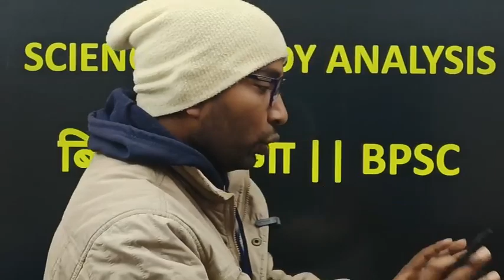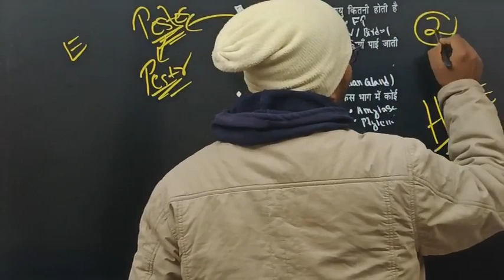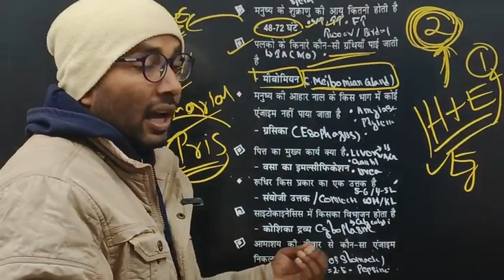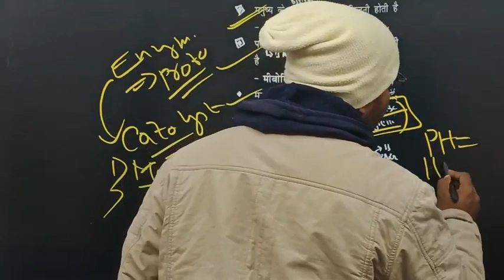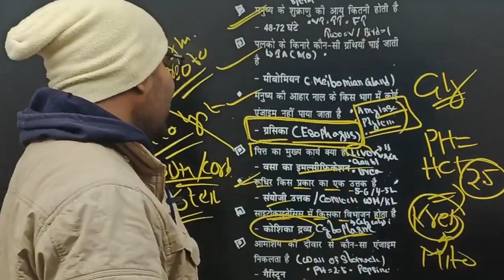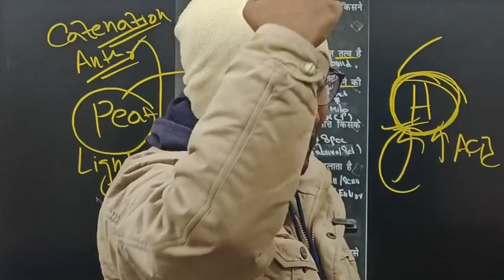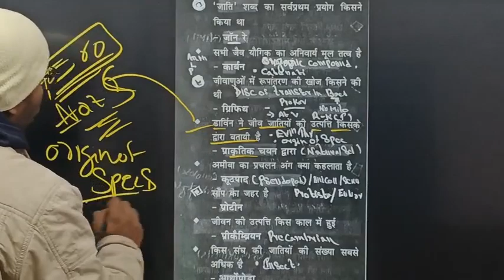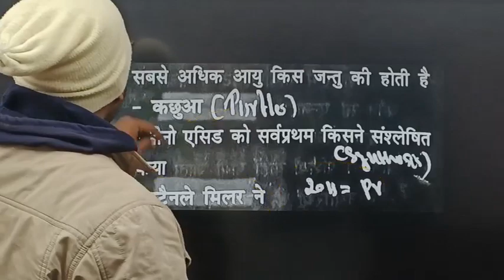SPEEDY SCIENCE || SPEEDY SCIENCE IN ENGLISH || SPEEDY SCIENCE BOOK QUESTION :9